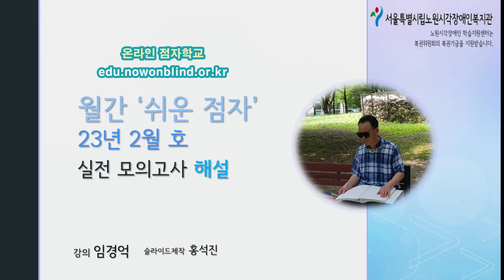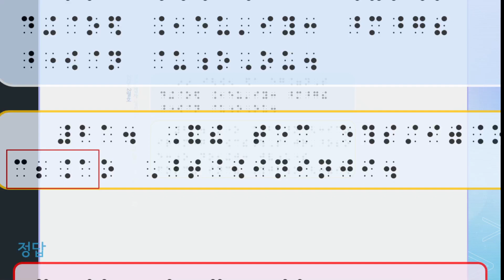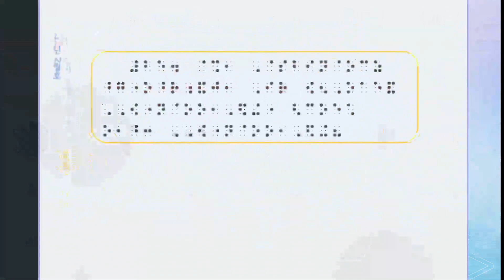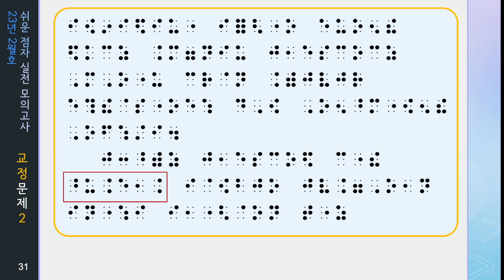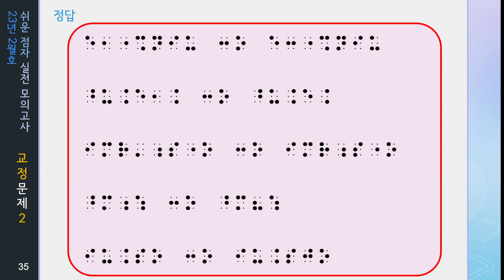쉬운 점자 23년 2월호 실전 모의고사 교정문제 해설강의 3편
이 동영상은 '쉬운 점자 23년 2월호 실전 모의고사 해설강의 3편'  영상입니다.